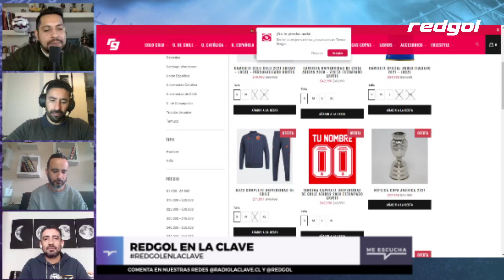U. CATÓLICA conoce a su rival en la LIBERTADORES: PALMEIRAS ´- RedGol en La Clave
RedGol transmitirá GRATIS, en vivo y en directo por streaming, y en full HD, la fecha doble de la Roja por las Eliminatorias a Qatar 2022. Disfruta de Argentina vs Chile y Chile vs Bolivia junto a nosotros.

Sólo debes entrar a RedGol.cl y disfrutar del partido. (Válido para territorio chileno y en equipos con conexión WiFi).